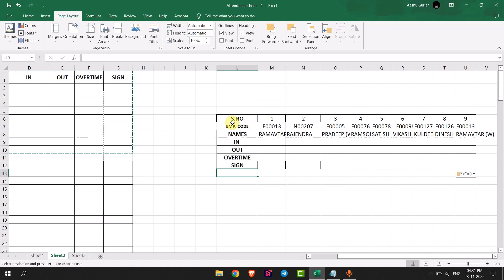How to Transpose Excel Data from Rows to Columns (or Vice Versa)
How to Transpose Data in Excel.

Topics addressed in this tutorial:
How to Display Numbers in Excel 2010 as Currency,
How to Format Numbers as Currency in Excel,
Custom Excel number format ,
How to Change Currency in Excel,
How to Add Currency Symbol Automatically in Excel,
How to Format Numbers as Currency in Microsoft Excel Tutorial,